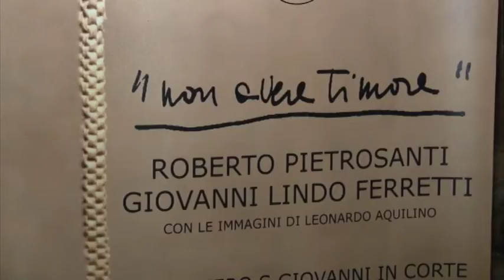I Linguaggi del Divino | Giovanni Lindo Ferretti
Non avere timore è un’opera nata da un’idea di Roberto Pietrosanti e cresciuta in un conversare con Giovanni Lindo Ferretti sul tema dell’Annunciazione.

A corredo dei nove mesi di lavoro, le immagini di Leonardo Aquilino a cogliere il palpitare della natura, il colloquio muto di uomini e animali: ritratti, azioni, relazioni, paesaggi.

E’ possibile una rappresentazione estranea all’immaginario che ha nutrito la cristianità negli ultimi due millenni? Siamo all’origine del mistero della Incarnazione; un attimo eterno, appena prima che l’Angelo pronunci: non avere timore.

Cosa è il timore? Come figurarlo ai nostri occhi? Ecco comporsi l’idea di una iconostasi materica a separare gli spazi dell’esposizione. Ci vorranno nove mesi di lavoro per definirla e farne un’opera in cui bellezza e paura si fondono: arabeschi di armi che traforano lastre di acciaio inox sagomate come trittici trecenteschi.

Pietrosanti e Ferretti si sono interrogati su quell’attimo eterno in cui una voce cambia il destino dell’umanità: una sospensione, una brezza leggera. Niente sarà più come prima.

riprese e montaggio: Daniel Giusti